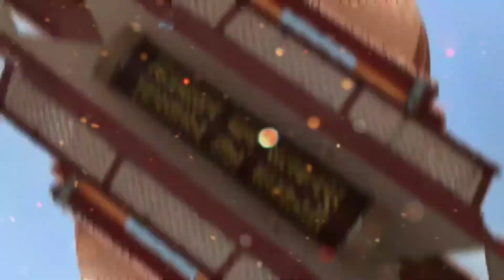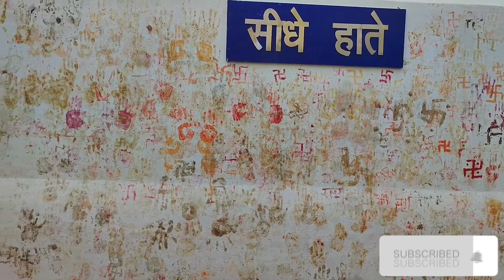ऐसा मंदिर जहां सबकी मनोकामनापूर्ण होती है |salkanpur vlog| nilesh sarle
salkanpur vlog

slkanpur history

shalkanpur wali Maiya

salkanpur kese jaye

jubin nautiyaal

mai balak tu mata sherawaliye

salkanpur mataji status

Suraj bhi yha hai Chanda bhi status

jubin bhakti song mashupe

nilesh sarle

hoshngabad se salkanpur kese jaye

betul vlogger

mp vlogger

salkanpur te mple

Navratri status

navratri vlog